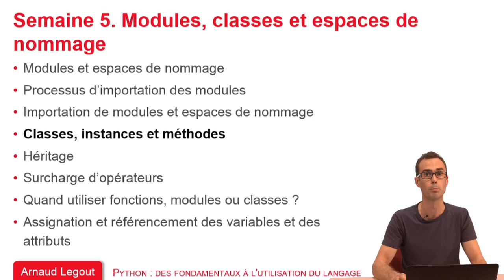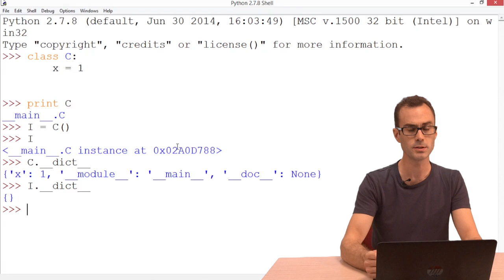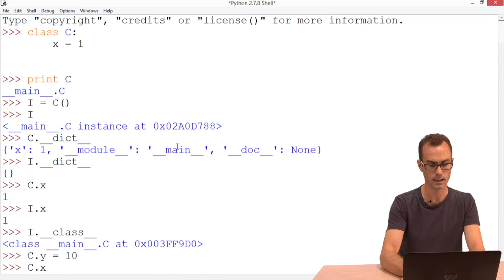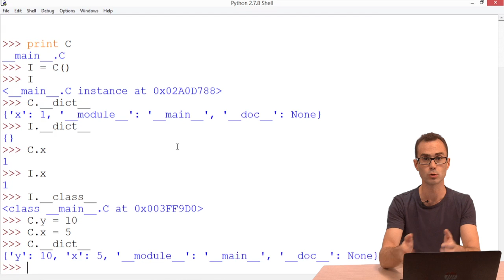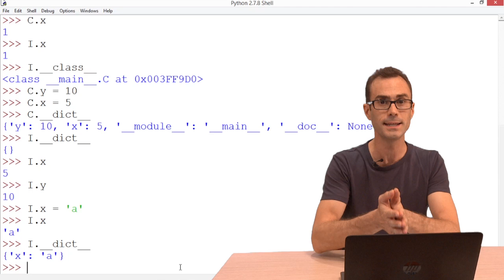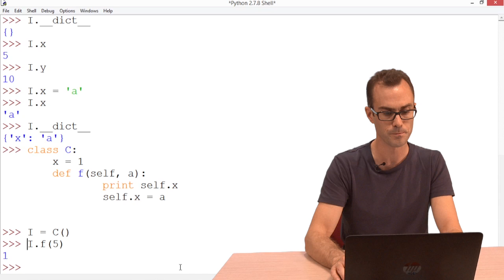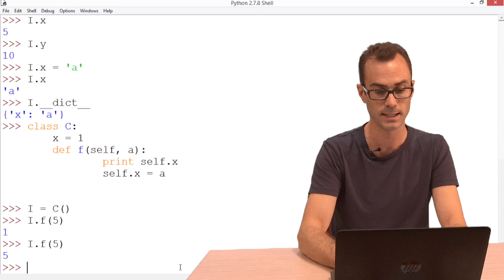5.4 Classes, instances et méthodes